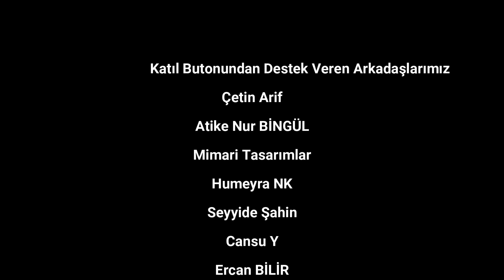Mimari Görselleştirmede Para kazanma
Mimari Görselleştirmede Para Kazanma Yolları
Mimari görselleştirme, son yıllarda oldukça popüler hale gelen ve birçok kişi için para kazanma imkanı sunan bir alandır. Bu alanda para kazanmanın birkaç farklı yolu vardır:

1. Freelance Görselleştirmeci Olarak Çalışmak:

Kendi işinizi kurarak, mimarlık firmaları, müteahhitler, emlakçılar ve iç mimarlar gibi farklı müşterilere görselleştirme hizmeti sunabilirsiniz.
Bu seçenek size esneklik ve özgürlük sunar, ancak pazarlama ve müşteri bulma gibi konularda kendi sorumluluğunuzu almanız gerekir.

2. Bir Şirkete Katılmak:

Bir mimarlık firması, görselleştirme stüdyosu veya oyun geliştirme şirketi gibi bir şirkette görselleştirme uzmanı olarak çalışabilirsiniz.
Bu seçenek size daha fazla istikrar ve düzenli bir gelir sağlayabilir, ancak daha az esneklik sunar.
3. Stok Görseller Satmak:

Mimari görselleştirmelerinizi Shutterstock veya iStock gibi stok görsel platformlarında satabilirsiniz.
Bu seçenek, pasif gelir elde etmenin harika bir yoludur, ancak rekabetçi olmak ve yüksek kaliteli görseller üretmek için çok çalışmanız gerekir.

4. Eğitim Vermek:

Mimari görselleştirme yazılımları ve teknikleri hakkında bilgi ve becerilerinizi çevrimiçi kurslar veya atölyeler aracılığıyla paylaşabilirsiniz.
Bu seçenek, ek gelir elde etmenin ve başkalarına bilgi aktarmak için tutkunuzu paylaşmanın harika bir yoludur.

5. Yarışmalara Katılmak:

Mimari görselleştirme yarışmalarına katılarak para ödülleri ve prestij kazanabilirsiniz.
Bu seçenek, portfolyonuzu geliştirmenin ve sektördeki diğer kişilerle bağlantı kurmanın harika bir yoludur.
Başarılı Olmak İçin İpuçları:

Güçlü bir portfolyo oluşturun: En iyi çalışmalarınızı içeren bir portfolyo oluşturun ve bunu web sitenizde veya çevrimiçi platformlarda sergileyin.
Güncel kalın: Yeni yazılımları, teknikleri ve trendleri takip edin.
Kaliteli işler üretin: Her zaman en iyi işinizi üretmeye çalışın ve işinize özen gösterin.
Kendinizi pazarlayın: Çevrimiçi ve çevrimdışı platformlarda kendinizi ve hizmetlerinizi pazarlayın.
Kazanç:

Mimari görselleştirme uzmanlarının ne kadar kazandığı, deneyimlerine, becerilerine, konumlarına ve çalıştıkları projelere bağlı olarak değişir.

Başlangıç seviyesinde bir görselleştirme uzmanı yıllık 25.000 TL ile 40.000 TL arasında kazanabilirken, daha deneyimli bir uzman yıllık 75.000 TL ile 150.000 TL arasında kazanabilir.

En iyi görselleştirme uzmanları ise yıllık 200.000 TL'den fazla kazanabilir.